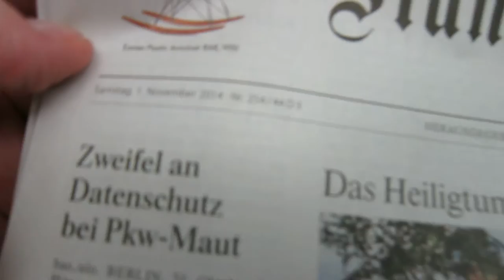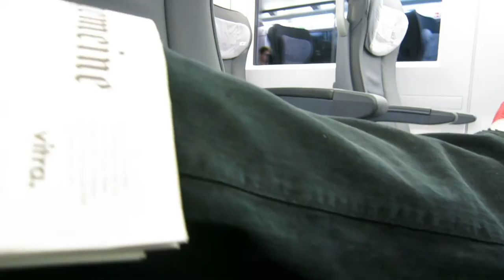Mit rot-weißem Gipsbein nach Berlin (Teil 1: im ICE)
Dieser rot-weiße Kunststoff-Gehgips mit Zehenplatte war am 01. November 2014 (ein außergewöhnlich schöner Spätherbsttag) mein Begleiter nach/in Berlin.